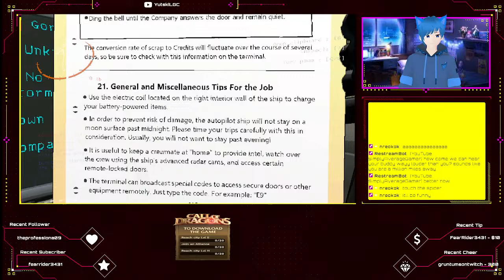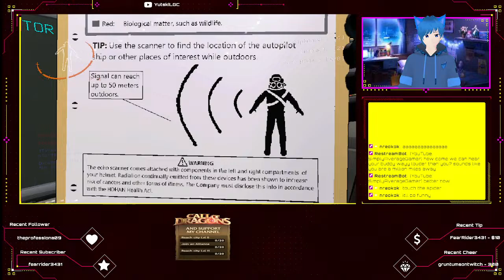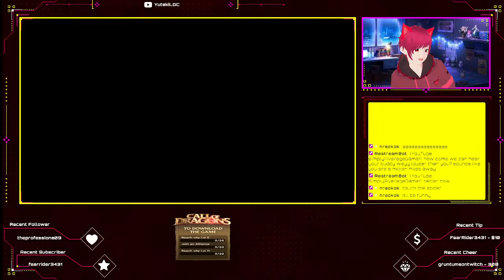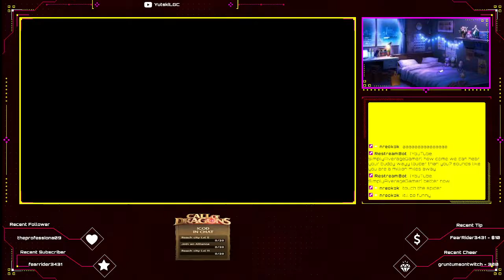lets play some league! Heim Main! Support and Mid lover! Playwithviewers!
hey everyone yutski here. we hopping on the final fantasy XIII trilogy! Look out the hero is on his way!